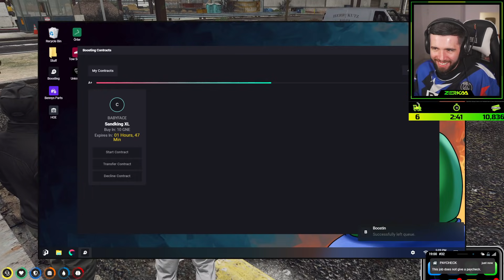Boosting *GONE WRONG* In GTA 5 RP!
Tommy T Does A Brand New Player Boost- It Doesn't Go Well!